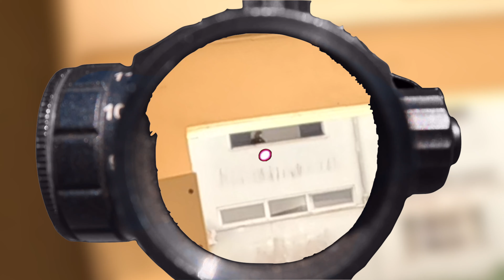15 MINUTES OF DYSTOPIA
Welcome back and enjoy this 15 minutes of Dystopia. Game organized by ANA-APD, see you on Dystopia 2!

Last clip from Dystopia Telegram chat. DM for credits.